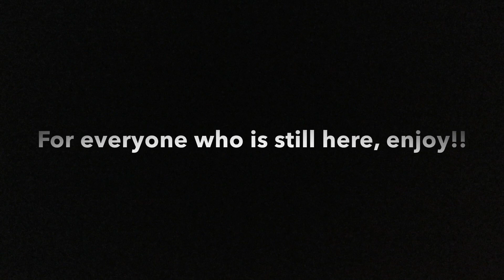THE AVGFB COLLAB | 3-4K Sub Special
Sorry for the re upload guys, but there were a few editing mistakes and I’d missed a couple entrys. Anyways, I hope you guys enjoyed nonetheless. Please, go check out everyone else who participated in this. Some of them are better than me :)